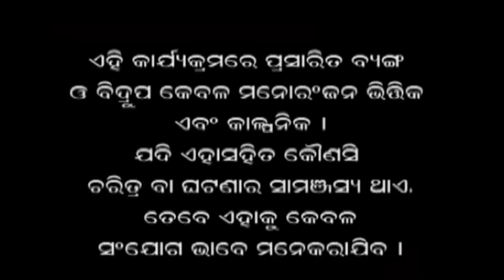Papu pam pam | Faltu Katha | Episode 23 | Odiya Comedy | Lokdhun Oriya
Papu Pum Pum Oriya Comedy
By Tatwa Prakash Satpathy as Pappu Pam Pam Oriya Comedy King